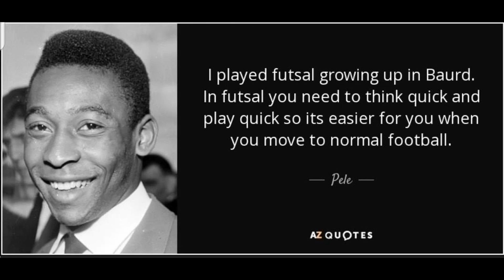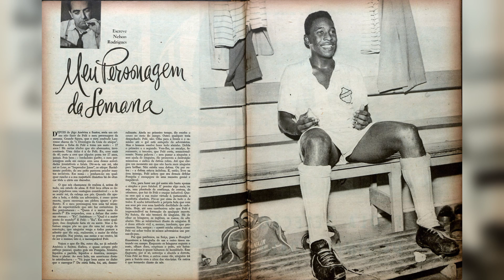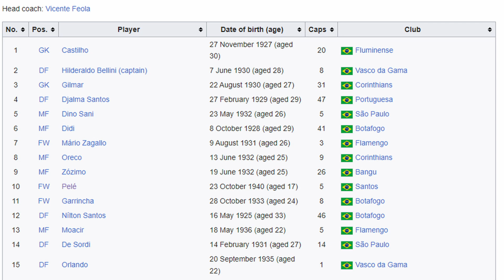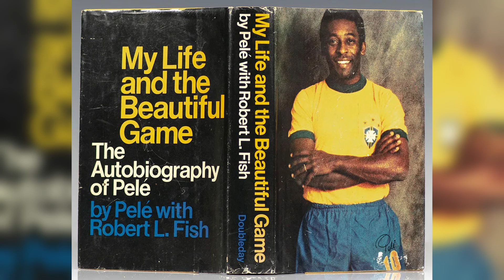PELE: Ο ΒΑΣΙΛΙΑΣ ΤΟΥ ΠΟΔΟΣΦΑΙΡΟΥ | GAME CHANGERS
Κάνε την παραγγελία σου με τον κωδικό "spy767" 10% έκπτωση στα προϊόντα της Gold Touch Nutrition: